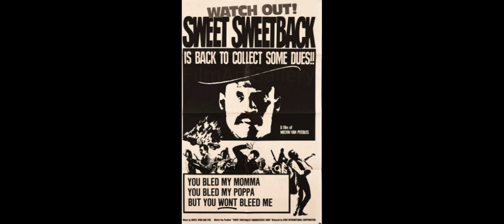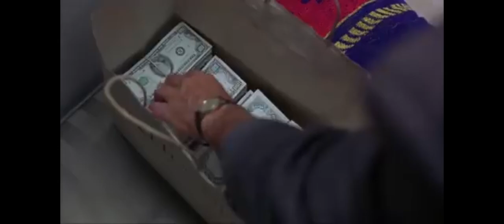PAM GRIER: Fought Her Way to the Top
She's known as the Queen of the 70s. Pam Grier was everywhere. Moviegoers loved her and so did many famous men. Take a look at how the little girl from Colorado became the first female action star.